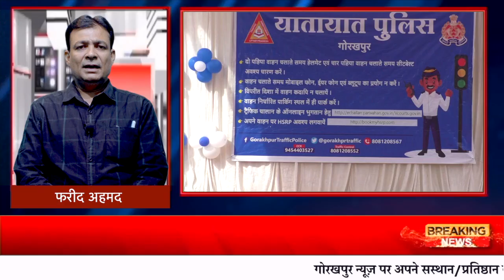HEADLINE GORAKHPUR NEWS - 01.11.2023